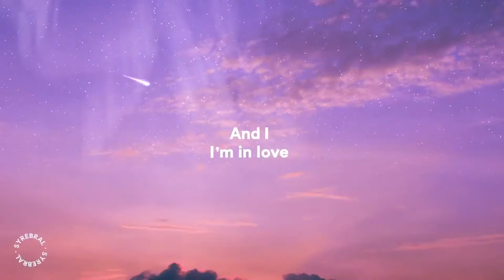ЦРТ. CRT. TV. CRT GAMING. MONITOR. API-MS-WIN-CRT-RUNTIME-L1-1-0.DLL. CATHODE RAY TUBE (INVENTION)